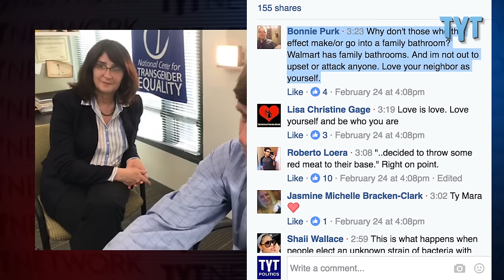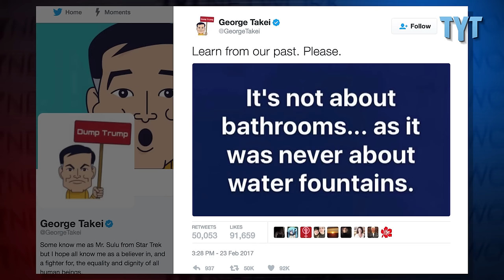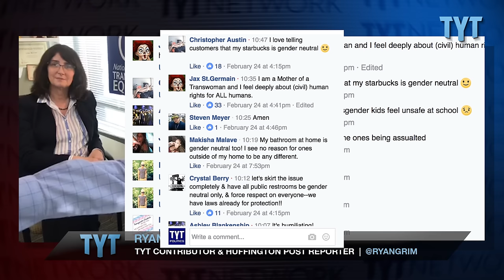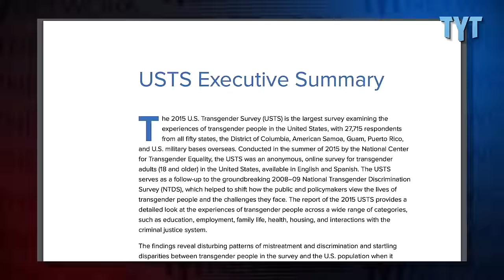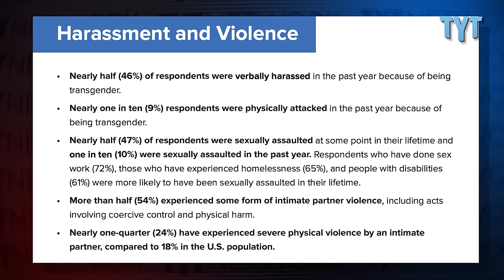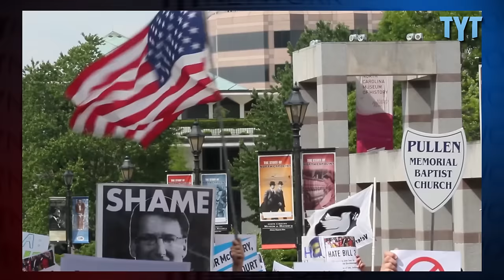Trump's Bathroom Blockade Will Face MASSIVE Opposition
Part 2 of 2: Mara Keisling, Executive Director of the National Center for Transgender Equality takes questions from a Facebook Live audience, 2 days after the Trump administration announced it was reversing federal guidance on Transgender protections issued under the Obama administration.

TYT contributor Ryan Grim and Keisling also discussed implications of a Trump Department of Justice on North Carolina's infamous House Bill 2, a.k.a. "Hate Bill 2," which, if it is deemed Constitutional, will require people using public restrooms to prove that they have not changed their gender identity since birth.